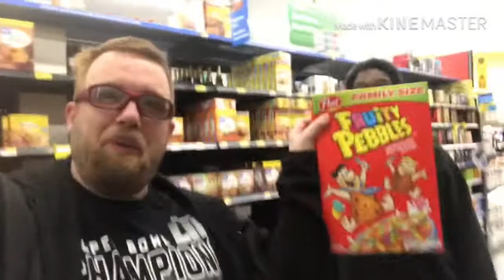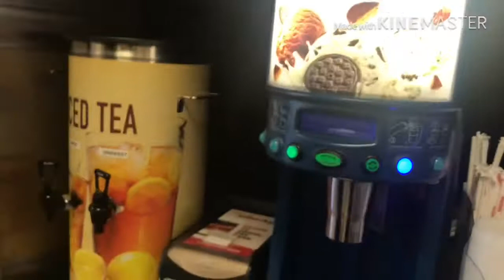Fun day with my friend Andre.